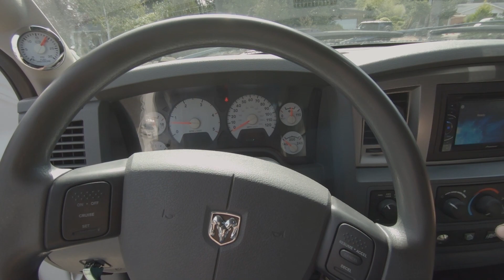Broken G56....... again, This one might be serious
We have to pull the transmission on the dodge again because well we broke our g56 again, this time it might be a little more serious then the first time we pulled the transmission and had it rebuilt but thats ok because we are sending it back to superstick transmissions to possibly build it bigger and better!!

CARGILL50 at check out get you 50$ towards apparel on orders over 250$